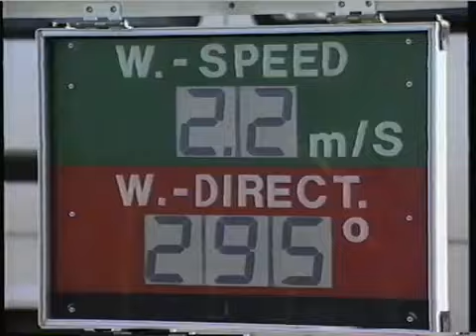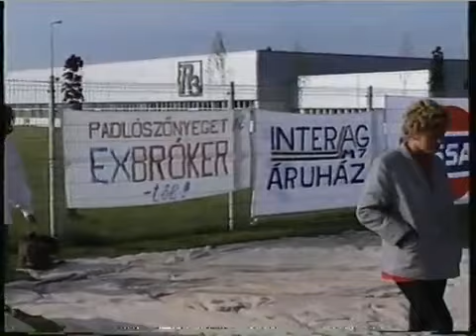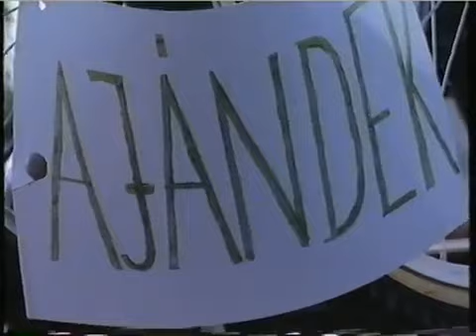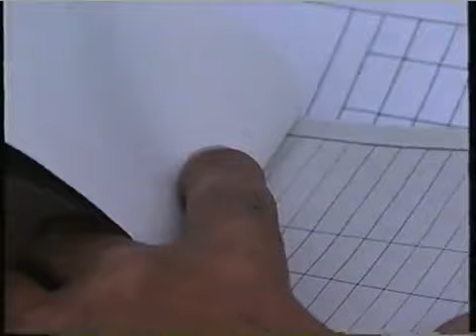Philips-Alba Regia Kupa ejtőernyős verseny 1994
1994 és 97 között évente került megrendezésre a népszerű Philips kupa ejtőernyős verseny Székesfehérváron, az akkori Philips gyár melletti területen, ahol  ma a bevásárló centrum található. A versenyen az ország legtöbb eje klubja képviseltette magát,  mindenki ott volt, aki számított, és még az is , aki nem :-)  Sok nagy nevű sportolót, legendás arcot, és mókamestert láthatunk a filmen,  Magyar ejtőernyős sport kiváló képviselőit. MI-2 és KA-26 helikopterekből folyt az ugrás. Kivételesen jó hangulatú versenyekre emlékszem.